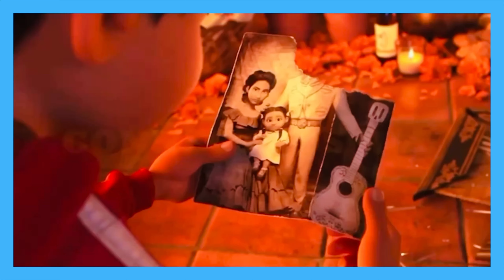The 6 Highest Grossing Disney Movies Of All Time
Disney has been a leader in the animation industry for nearly a century, creating countless beloved classics that have entertained audiences of all ages. With its impressive track record of success, it's no surprise that the company has made animated movies that have become massive box office hits.

This beloved animation studio has produced timeless classics that are sure to stand the test of time. Whether it's an original or a sequel, each adventure tells a tale that has a deeper meaning and an amazing cast to bring it to life. From Frozen 2 to Inside Out, Disney has brought to life a vast array of unforgettable characters and stories.